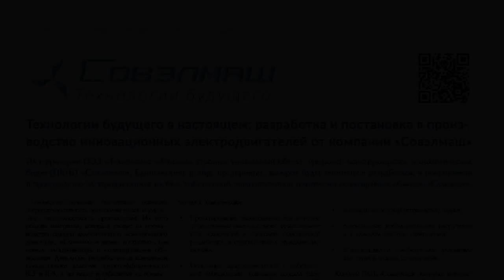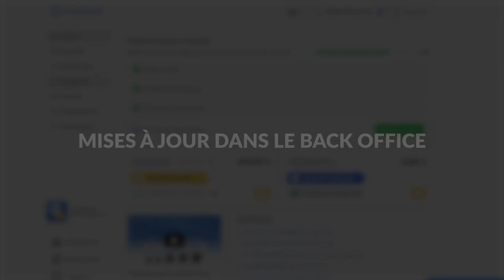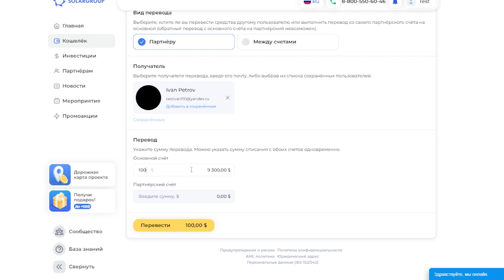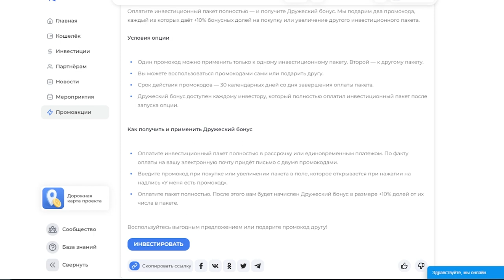Événements clés du projet en juin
En juin, un événement tant attendu s'est produit sur le chantier du BTEI "Sovelmash" : il s'agit du raccordement du premier système de viabilisation, à savoir du réseaux des eaux usées, au système centralisé de la ZES.

D'autres travaux de construction se déroulent également en réjouissant par son rythme, mais aussi par son degré d'achèvement, à l'intérieur, aussi bien qu'à l'extérieur du bâtiment.

Regardez le digest vidéo des événements pour découvrir quels autres travaux ont été effectués sur le chantier en juin, ainsi que :

• quel magazine a publié un article sur la société d'ingénierie "Sovelmash" ;
• comment le moteur de type "Slavianka" a-t-il fonctionné pendant la course de véhicules solaires,
• quels sont les résultats de la visite de la délégation SOLARGROUP en Équateur ?

Nous vous rappelons que les trois promotions les plus populaires, qui ont été en vigueur au mois de juin, ont été prolongées jusqu'au 31 juillet 2023 inclus, il s'agit notamment des offres "Bonus de départ", "Bonus amical" et "Moins 1 étape pour les packs pour enfants". Les informations détaillées à ce sujet sont disponibles dans votre back office SOLARGROUP, ou directement sur ce lien.

Dépêchez-vous d'investir avec un maximum d'avantages et de soutenir le projet des "Moteurs Duyunov" !